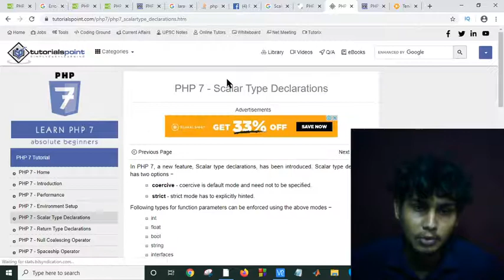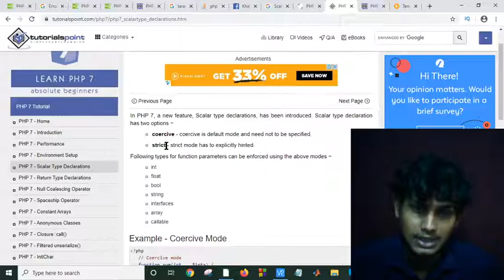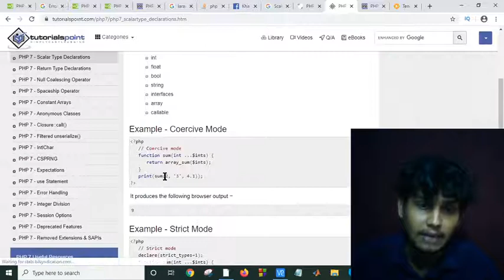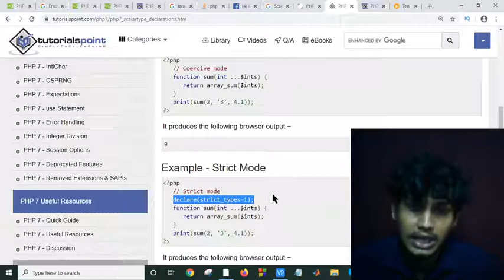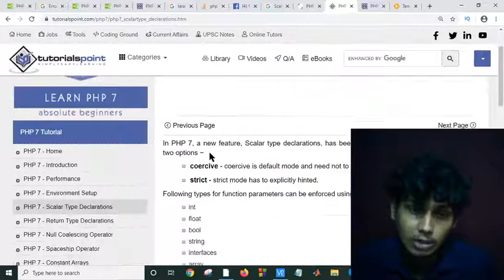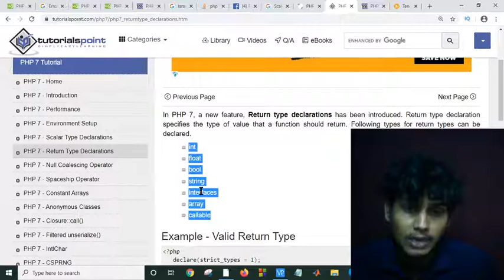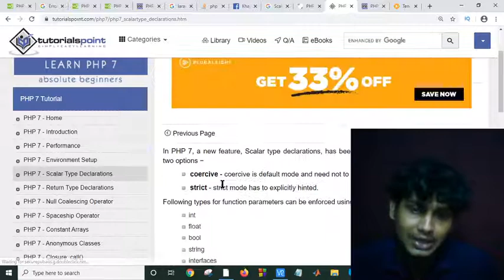PHP Tutorial Bangla Part 19(scalar declarations and return declations)😊